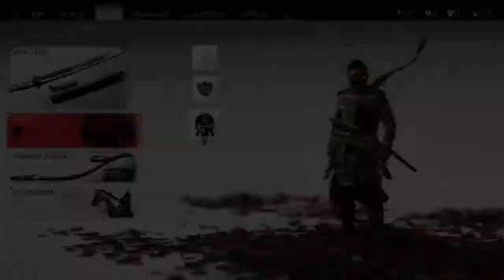Ghost of Tsushima Iki Island PS5 Gameplay Full Game